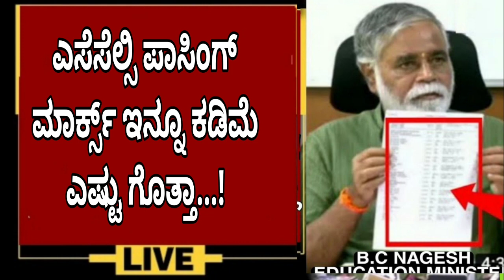SSLC EXAM 2023|SSLC BOARD|MINIMUM PASSING MARKS DECSION|LATEST UPDATE|BIG GOOD NEWS|students solutio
Upi id:hatersvtu@ybl

sslc exam 2023 date kerala,
sslc exam 2023 date,
sslc exam 2023 in hindi,
sslc exam in 2023,
10th sslc exam 2023 date,
sslc model exam date 2023 kerala,
sslc exam date 2023 news,
how to study for sslc exam 2023 in kannada,